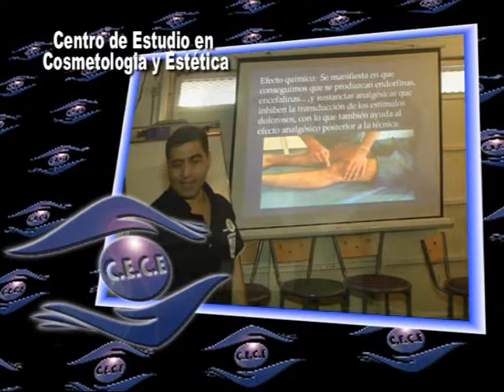CE CE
Institucional . . .